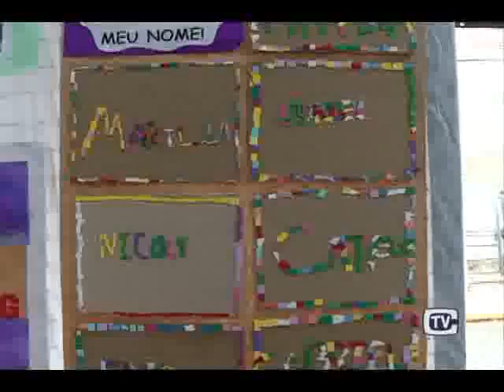Terceiro dia da Feira do Livro